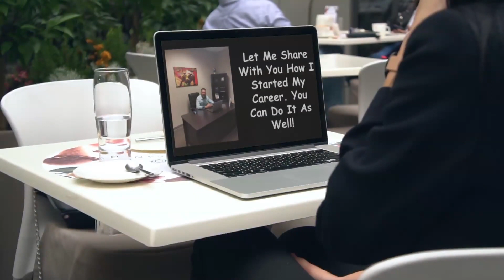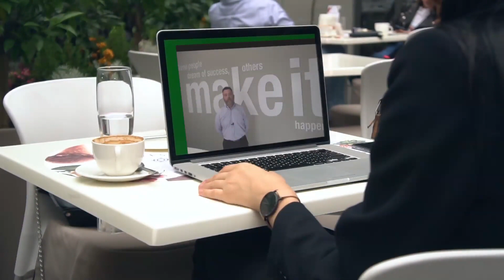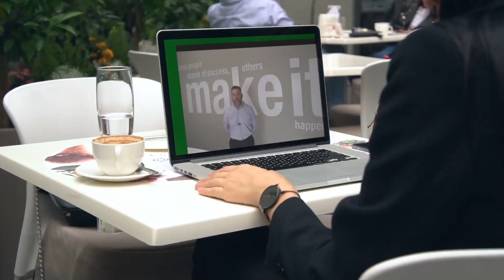What Insurance Agency Is Hiring In Sarasota Florida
What Insurance Agency Is Hiring In Sarasota Florida. CAREERS - WE’RE LOOKING FOR AGENTS!  Sales Professionals are you ready to join the best and fastest growing health insurance sales team in the nation? Apply online for any of our open jobs now, and be on your way to helping everyone get the medical insurance coverage and affordable health plans they deserve.

Apply online for any of our open jobs now, and be on your way to helping everyone get the medical insurance coverage and affordable health plans they deserve.

Learn more about how we can help your career skyrocket!